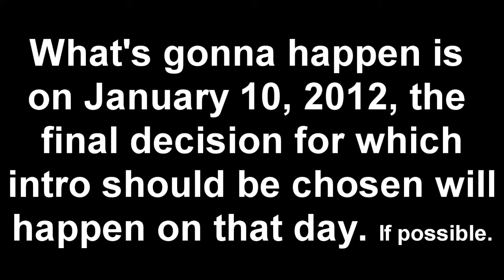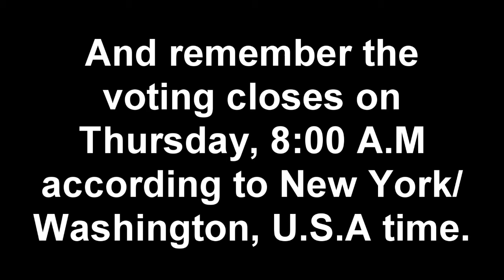Intro Voting Announcement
Hello Guys, this is a video about the voting of which intro I should use. Voting ends on Thursday (January 10, 2013). And please note to yourself, in the video I said 2012, it's supposed to be 2013.